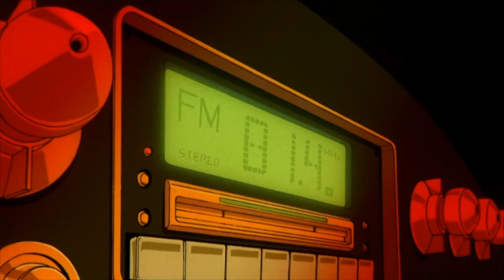my BROKEN house behind me and GOOD things ahead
Footage: Adolescence of Utena

Audio: This Year by The Mountain Goats

derusting my editing abilities.

how we feelin, 2023